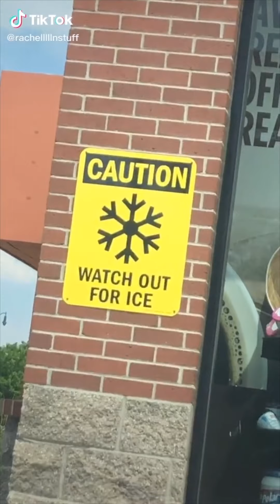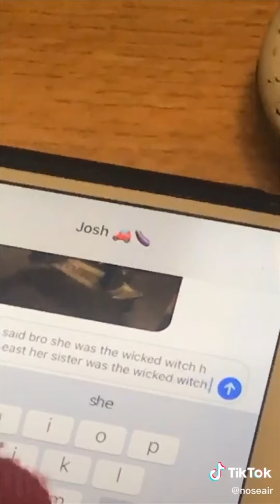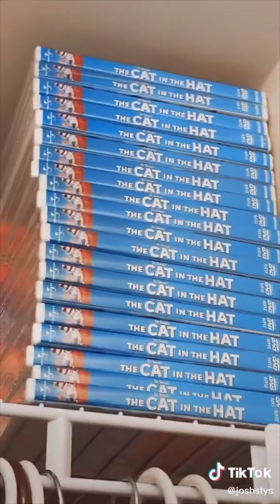FUNNIEST TIKTOKS OF SUMMER 2020 [VINE ENERGY] 😂 Funny TikTok Compilation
Compilation of ACTUALLY funny TikToks from summer 2020 that will remind you of Vine!